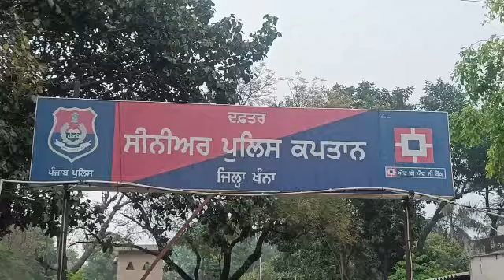ਅਮਰੀਕਾ ਚ ਬੈਠੇ ਗੈਂਗਸਟਰ ਲਵਜੀਤ ਕੰਗ ਦੇ ਇੱਕ ਹੋਰ ਸਾਥੀ ਨੂੰ ਗ੍ਰਿਫਤਾਰ